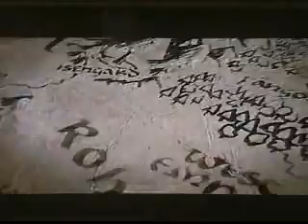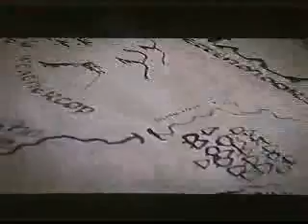Lord of the Rings Montage part 4